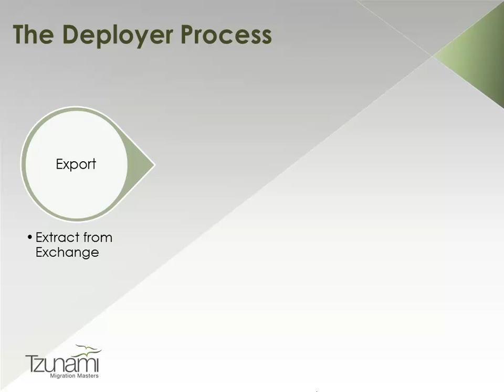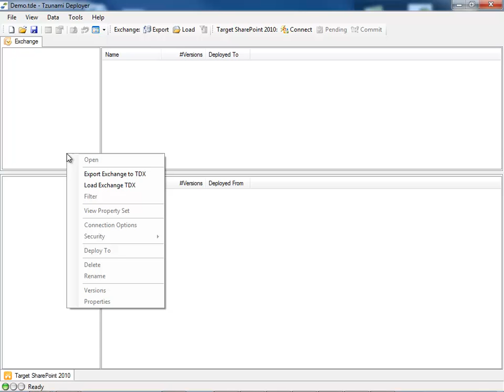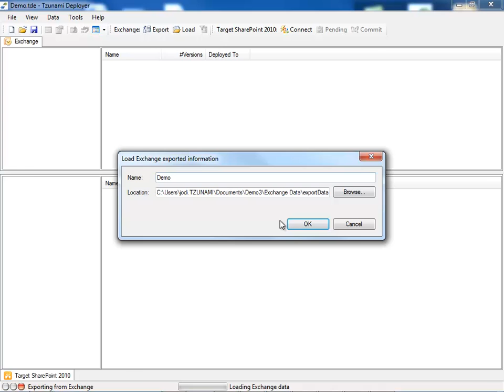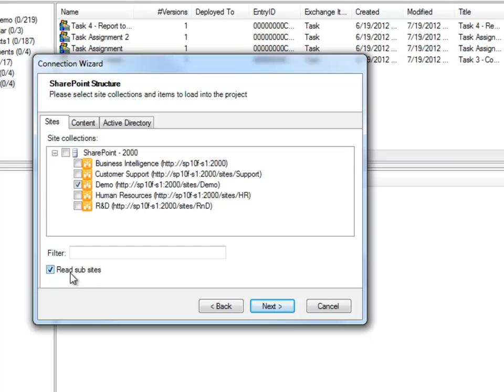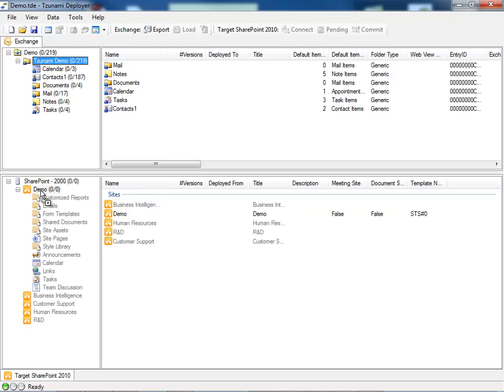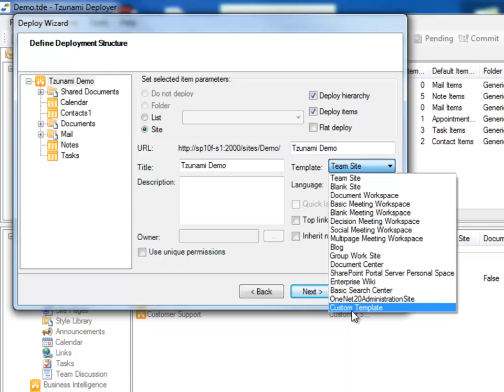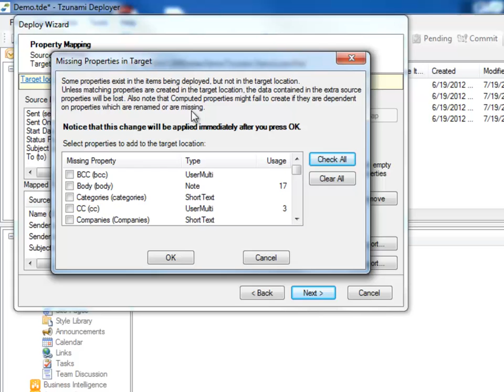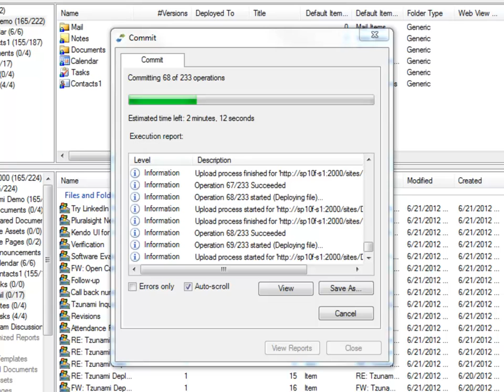Tzunami Deployer Migration - SharePoint Migration Tool for Exchange Public Folders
A Video Demo for the Tzunami Migration Tool for Exchange Public Folders to Microsoft SharePoint